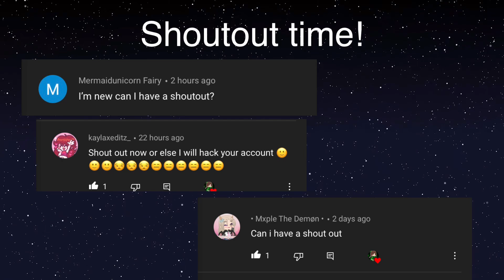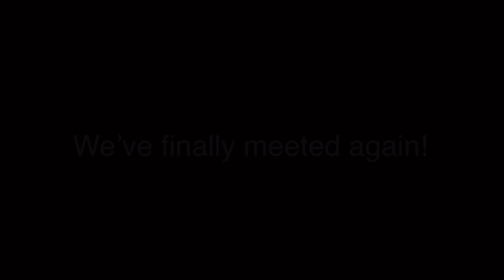FnF MOD’ Characters Reacts Animation Gameplays About Them || Part 35 ||Gacha Lovely || Gacha Club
Editing apps what I used

Kinemaster
Gacha Club
IbisPaint